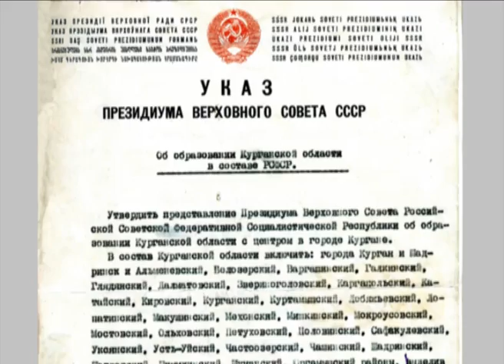69 лет Курганской области